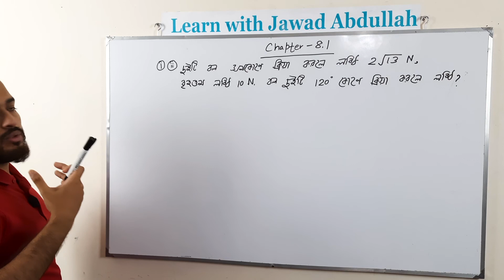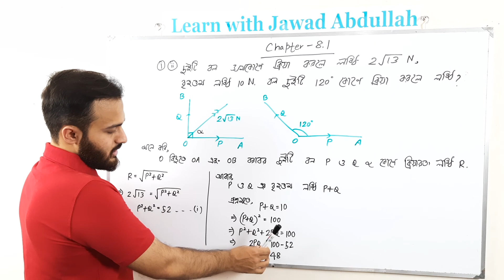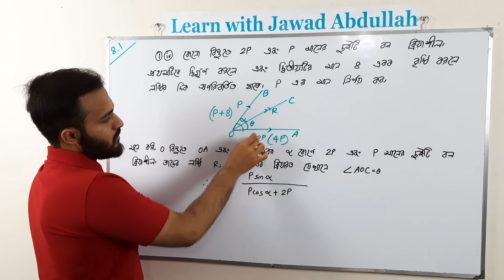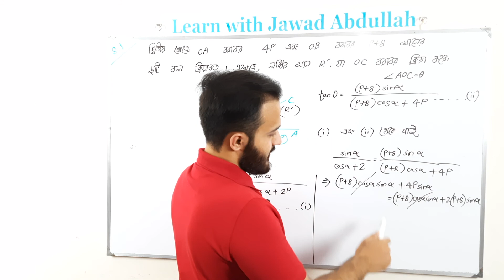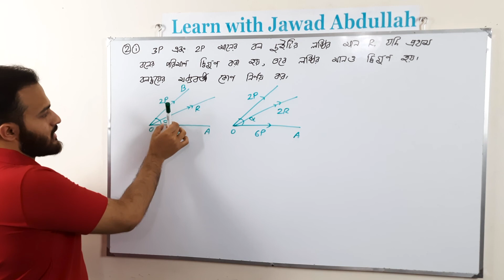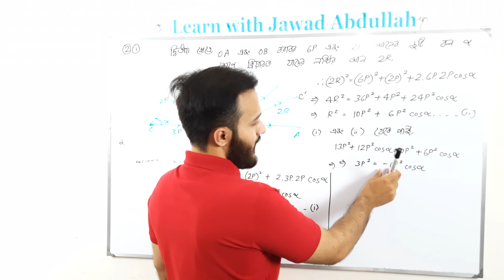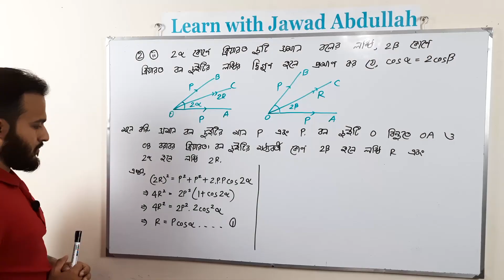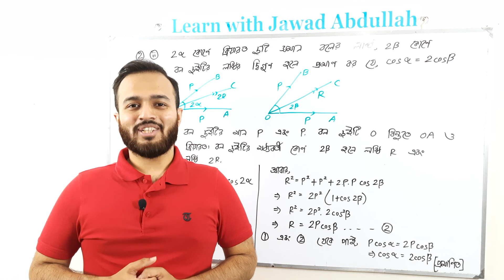1. Chapter 8.1 (Part 1) || স্থিতিবিদ্যা || Statics | HSC Higher Math | Buet admission | DU admission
𝗙𝗮𝗰𝗲𝗯𝗼𝗼𝗸 𝗣𝗮𝗴𝗲- 𝗟𝗲𝗮𝗿𝗻 𝘄𝗶𝘁𝗵 𝗝𝗮𝘄𝗮𝗱 𝗔𝗯𝗱𝘂𝗹𝗹𝗮𝗵

আসসালামু আলাইকুম, আমি এই ভিডিওতে এইচএসসি উচ্চতর গণিত দ্বিতীয় পত্রের স্থিতিবিদ্যা অধ্যায়ের ৮. এর কিছু সমস্যা নিয়ে আলোচনা করেছি।  তোমাদের কোনো ম্যাথে সমস্যা থাকলে অবশ্যই কমেন্টে জানাবে। পরবর্তী ভিডিওতে আমি ৮.১ এর আরও কিছু ম্যাথ করাব ইনশাআল্লাহ। ধন্যবাদ। সকলের কাছে দোয়াপ্রার্থী।

বই- উচ্চতর গণিত প্রথম পত্র ( এস ইউ আহাম্মদ, এম এ জব্বার )

Assalamu Alaikum. In this video I have discussed some problems from Statics Chapter 8.1 of HSC Higher Math. If you have any problem in the maths I have solved, please inform me in the comment section. In my next video, I'll continue this chapter inshaALLAH. Please pray for me.

Book- HSC Higher Math First Paper ( S. U. Ahmed & M. A. Jabbar)